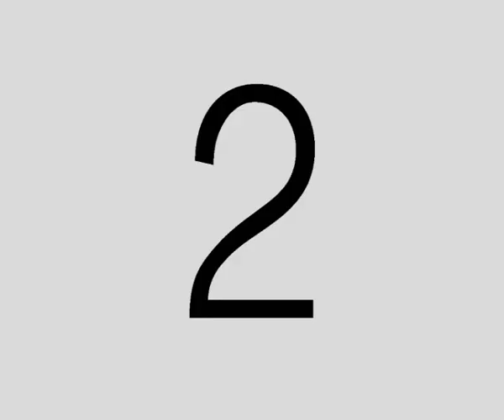weep not child mp4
THE SONG IN FULL

Introduction – Dialogue with an African Child
Why Are you crying African Child?
Why are you crying?  Because of Corruption
Why are you crying?  Because of Hunger
Why are you crying?  Because of Mal nutrition
Cheer up!
God Loves You!
Weep no more!

Chorus: - A mother telling an African Child not to Cry
Weep not child, weep not child, weep not African child
Weep not child, weep not child, God loves you

Verse one
As I move through Africa, Africa my motherland
I see corruption killing our children
Weep not children of Africa, rise and fight for your future
For I tell you children of Africa God loves you

RAP in Pidgin English
Yes, we don di suffer since the time of colony
If na curse, makewe stop sowe fit live in harmony
But what about you ? or do youthinkamcrazy ?
Then I accept and bringyourmind back to the days of slavery
We di shock’am di stillcam ‘cos we no likepalava
But for how long weh breakfast na stillcassava ?
God I beg no move hand for wa body
Because na onlyyoualone fit remedy the story

French Chorus
Ne pleure pas ne pleure pas, l’enfant africain
Ne pleure pas ne pleure pas car Dieu t’aime

Verse two
As I move through Africa, I see war and great violence
I see the bones of Christians and Muslims
Children die because of war, children die from hatred
I see the bones of Tutsis and Hutus lying everywhere

Rap in French
Mon Dieu entend le cri de foi de tes fils qui pleurent
Car la paix n’a remplis nos cœurs
Les chansons de l’impuissance de tous nos pères
Père, écoute les salutations de cette terre
C’est le temps qui nous guérit mais le monde reste insensé eh
Tout ce sang qui rejaillir oh mon Dieu vient pour nous saisir

I tell ya why I make this job for this crown of thorns
See na beginning we di hear very hot pepper
AbinaBiaffra, we’ve gat Apartheid
I tell you wa we don see very hot pepper
Am I down on my knees, kiss my pain
Look onto Jah for the crown joy
Make we glad for this thing is now
African Child a a a

Verse 3
I see children of Africa, suffering from malnutrition
From hunger and lack of home care lying in the street
Rise up children of Africa, cheer up children of Africa
Shout and dance o children of Africa God loves you